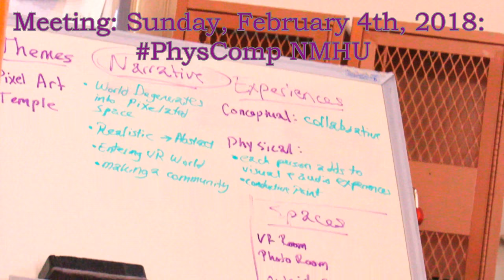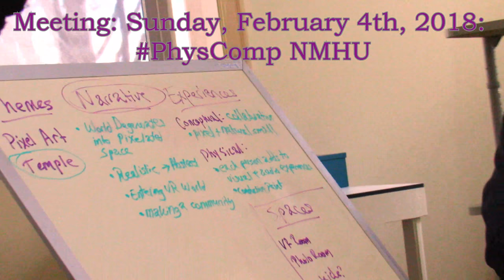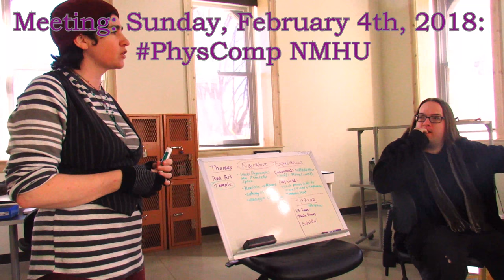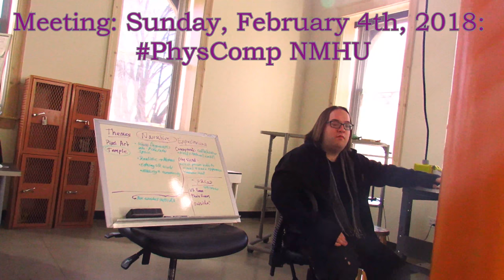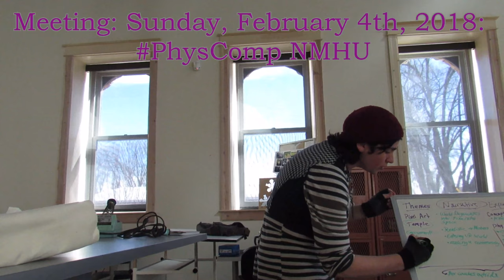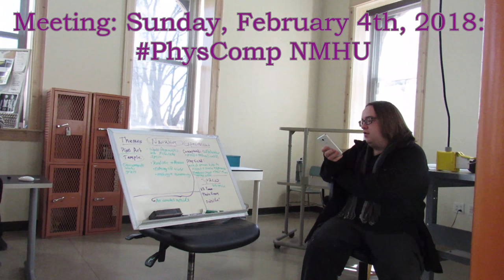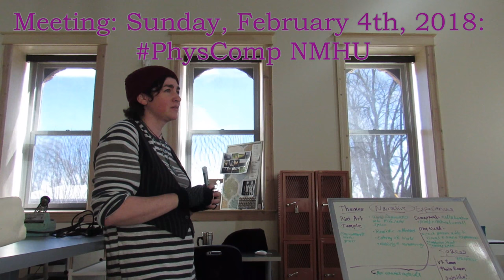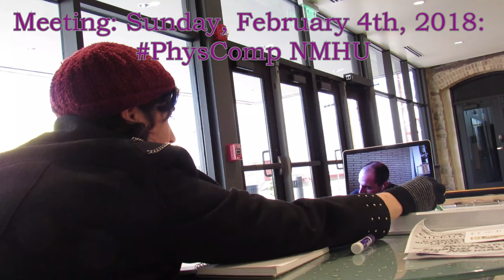A design session exercise in exhibit pre-planning concepts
Installation art planning meeting
Spring, 2018
M. Langer
Physical Computing
Media Arts and Computer Science
New Mexico Highlands University
Las Vegas, New Mexico, USA